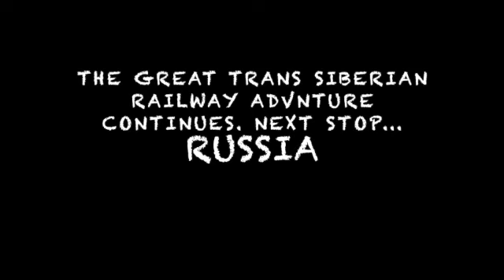Trans Siberian Railway Adventure- Mongolia